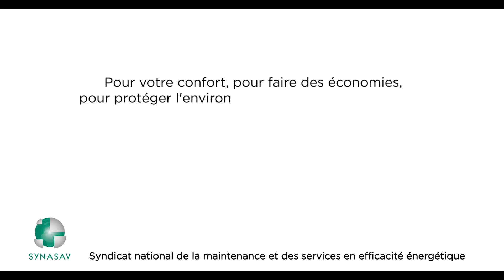La douche froide !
Y a une chose qu’il faut savoir sur Jerôme, c’est qu’il adore jouer au foot. Mais coup sûr si je peux vous dire s'il a gagné ou s'il a perdu, et parfois. ben parfois. il est un peu bougon.
Alors la douche froide, on aurait pu l'éviter !